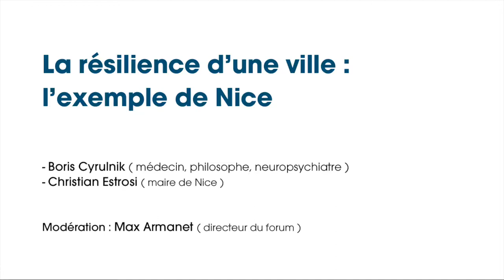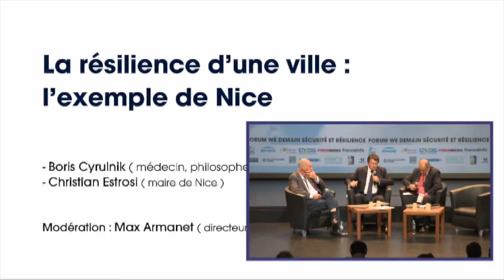La résilience d’une ville : l’exemple de Nice avec Christian Estrosi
Enretien croisé avec le neuropsychiatre Boris Cyrulnik et le maire de Nice Christian Estrosi. Une table ronde modérée par Max Armanet.

Le 1er forum We Demain "Sécurité et résilience" a eu lieu le 19 septembre 2017, au Palais des Congrès d'Issy-les-Moulineaux.